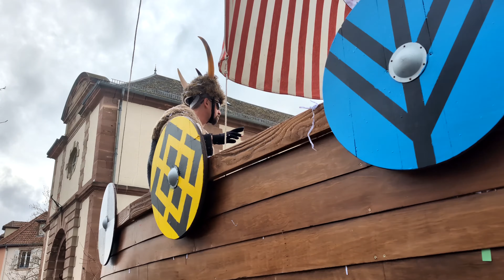2024-02-18 - Carnaval de Saverne